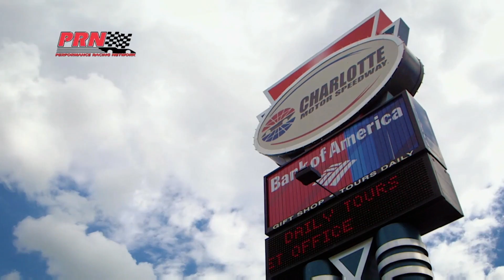THE RAGE IS BACK